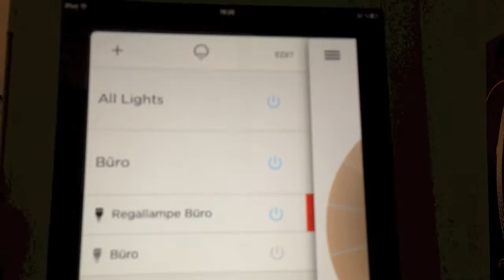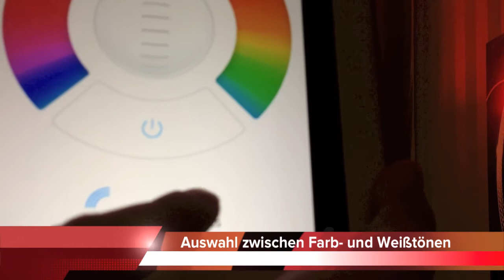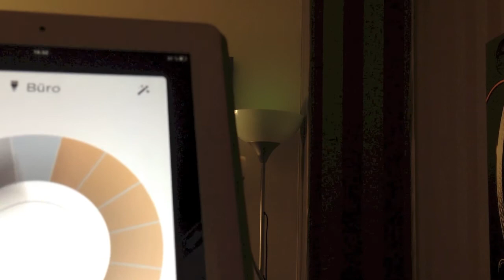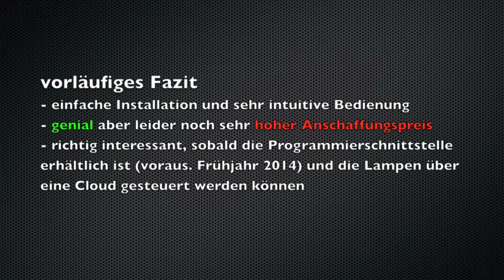LIFX - Light Bulb im Test / Review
Der Beginn einer kleinen Revolution im Beleuchtungssektor ist das LIFX-System. Du steuerst deine Lampen mit dem iPhone. Ein-/Ausschalten, Dimmen, Farb- und -temperatur bequem mit dem iPhone steuern. Erstmals sind intelligente, smarte Beleuchtungssysteme für den Heimbereich verfügbar. Dieses intuitive und einfache Konzept eröffnet in Zukunft grenzenlose Möglichkeiten bei der Gestaltung mit Licht. Die Helligkeit übertrifft die einer herkömmlichen 60W Glühlampe. Das Must-Have für alle Technikfreaks im Jahr 2014!